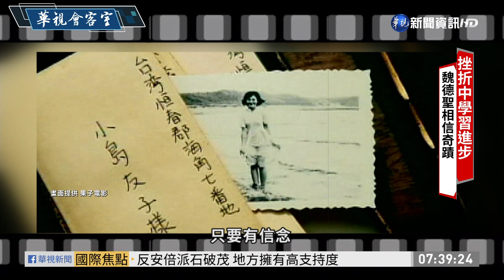戰勝挫折最佳方法 魏導獨特哲學曝光 | 華視新聞 20200903 | 魏德聖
電影賽德克巴萊、海角七號等電影，創造亮眼票房，但導演魏德聖坦承，賽德克巴萊的商標爭議，讓他感到相當挫折，但魏導用自己獨特的人生哲學調適心情，同時也鼓勵年輕人，有創意不夠，還要懂得組織架構，對於想成為導演的人，魏導也有建議！